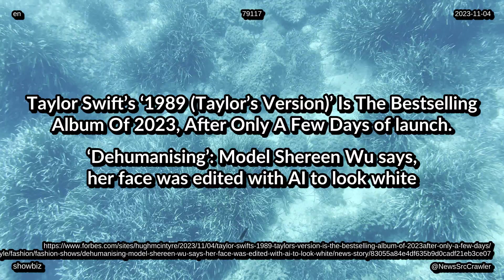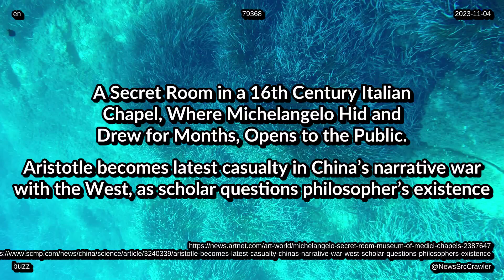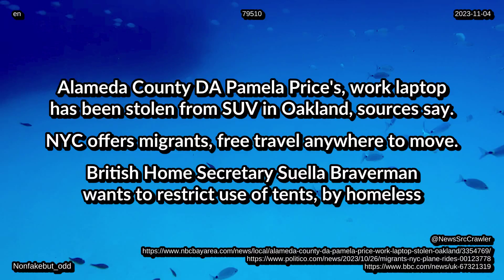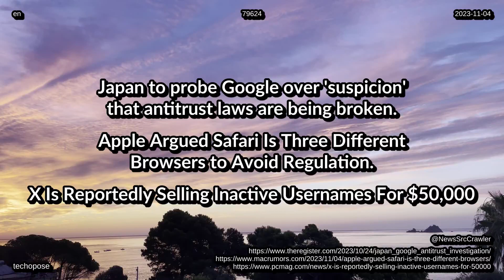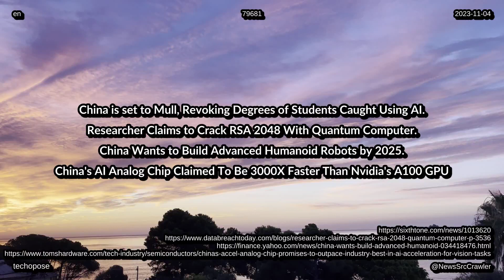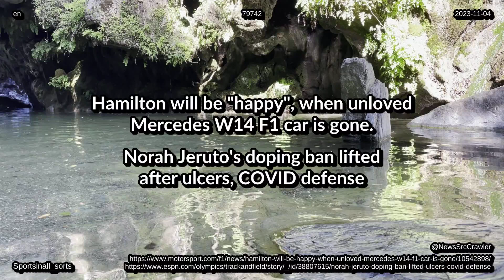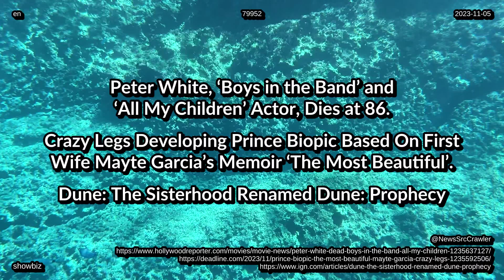News Digests Updates from 05 11 2023 worldwide tech life entertainment health environment